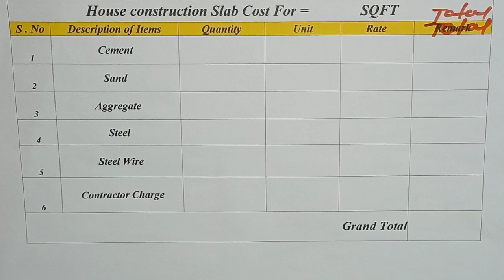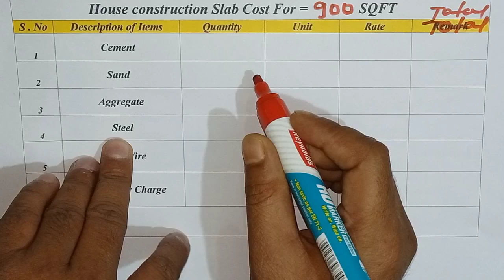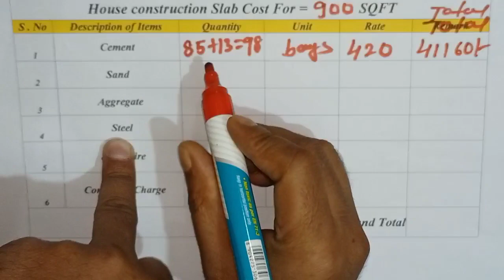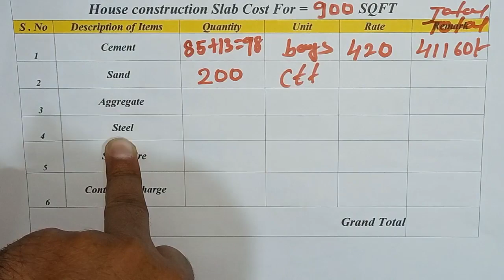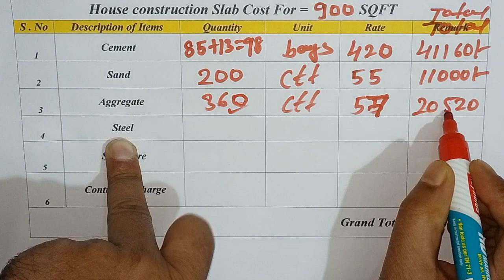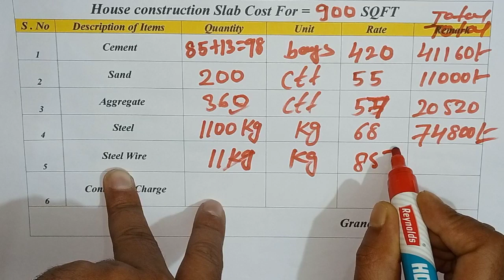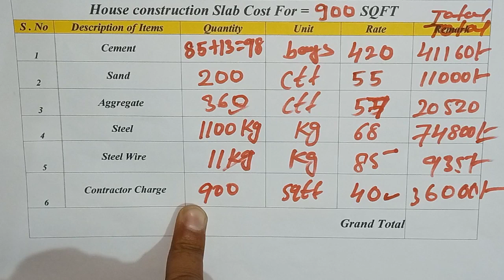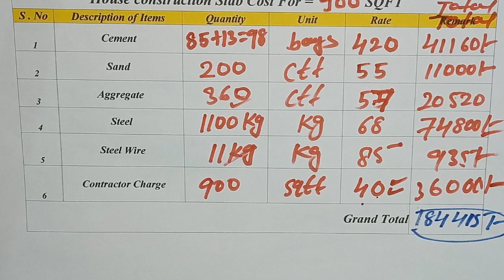900 sq ft house construction cost in india and material quantity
900 sq ft house construction cost in india and material quantity | ‎@Civil Engineer Anjani Kumar | @civilsitevisit@LearningCivilTechnology @CivilStudy
1000 square feet slab cost
house construction cost
construction cost
cost per sq ft concrete slab
construction cost of house
1000 sq ft house construction cost
concrete slab cost per square feet in india
slab construction cost
cost of construction
900 sq ft house construction cost
800 square feet slab cost
1000 sa ft concrete slab cost in india
900 square feet slab construction cost
800 sq feet slab casting cost in 2022
how much steel required for 900 sq ft slab
900 sq ft house construction cost in india
how much concrete do I need
how much required materials for 100 sq ft slab
what are the material required for slab
How much steel is required for slab
how many required bag of cement do i need for a 1000 sq ft slab
How do you calculate materials for concrete slab
how many cement bag required for 100 sq ft RCC roof slab
how much cement required for 100 sqft roof slab
Quantity of cement ,sand and aggregate for RCC slab
M20 material calculation in RCC slab
materials calculation of RCC slab
900 sqft slab casting materials
Quantity of cement sand and aggregate for 1000 sqft for RCC roof slab
Quantity calculation of cement sand and aggregate for 1000 RCC roof slab cost
slab materials calculator
100 sq ft slab materials
stone required for 100 sqft